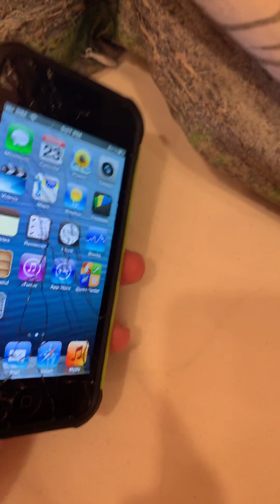i love chef